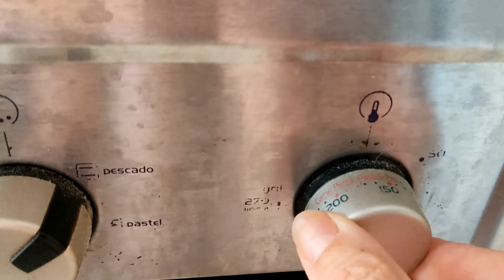El Secreto del Bizcocho Mágico: ¡La Receta Que Sorprenderá a Todos!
INGREDIENTES:
● 80 g Azúcar blanco normal
● 1 cdta Vainilla (en pasta, extracto o esencia)
● Ralladura de limón (o de naranja)
 500ml Leche
► DECORACIÓN (OPCIONAL)
● Azúcar glass